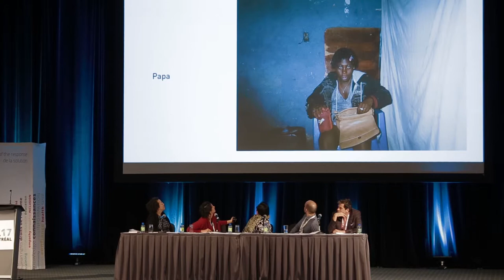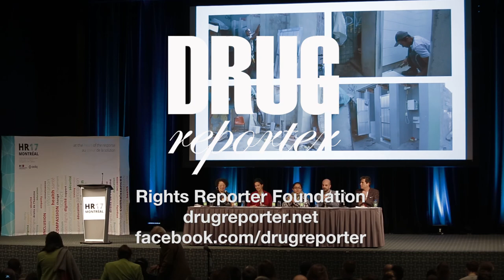Maira Gabriel at the panel “COMMUNITY NEEDS; COMMUNITY RESPONSES” session at HR17